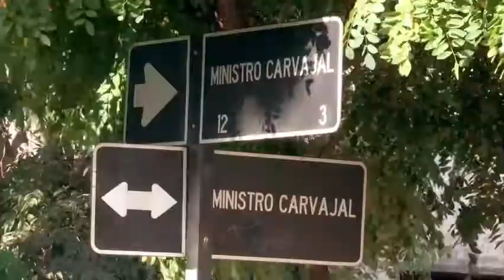31 Minutos - Tulio (Comunicación humana)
Video corto para la clase de la comunicación humana.